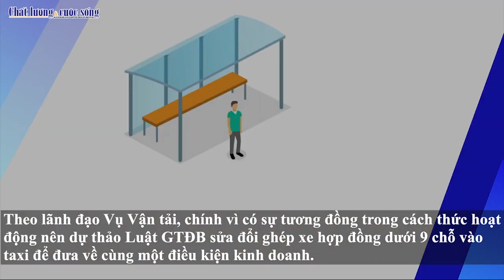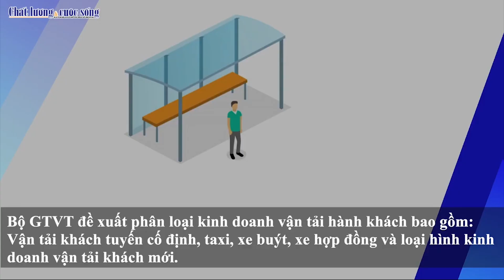Dự thảo Luật Giao thông đường bộ sửa đổi giải quyết quyền lợi cho taxi